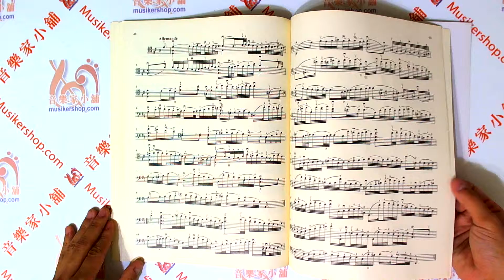巴哈六首無伴奏大提琴組曲+2CD J. S. BACH SIX SUITES BWV 1007-1012【CX5055】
【內容簡介】

巴哈在柯登時代，即自1717年的六年間譜寫了六首大提琴獨奏的組曲，組曲是集數種古典舞曲組成，形式簡單，多反覆的短小樂段，明確的節奏，情緒輕快的舞曲，每種舞曲都短小優美，六首組曲顯示了巴哈對弦樂器的廣泛經驗及深刻的了解。

晨曦出版社：商品編號：5055
編訂者：晨曦編審委員會 編著
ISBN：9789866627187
頁數：44頁
特徵：大提琴
適用對象：高階
本樂譜另附示範CD光碟 2片

【前言】

晨曦 於民國82年發行一套五張大提琴名曲的CD唱片“恬美饗宴”，榮獲當年行政院頒發的最佳演奏唱片金鼎獎與最佳編曲金鼎獎兩大殊榮，在經過多年努力與企畫下，本公司終於推出了這本以台灣民謠為主題編寫，具備有音樂會演奏曲程度的CD樂譜演奏系列「大家都來彈鋼琴」──“台灣風情”之幻想曲“夢河”。

本作品在鋼琴的指法及樂句處理方面委由國立台灣師範大學音樂系林明慧教授編審，樂譜以及CD唱片的錄音製作則由國立台灣師範大學音樂系教授，金鼎獎最佳演奏獎得主大提琴家林肇富教授監製；至於樂譜之編曲部分本公司特別邀請紐約市立大學博士候選人，亦是金鼎獎最佳編曲者得主：石青如小姐編寫。至於封面插畫則特請第三十七屆全省美展及第九屆中華民國版畫展第一名劉洋哲先生設計。

本鋼琴獨奏系列作品的特色在於精選三首這50年來最經典且最具代表性的台灣民謠主題為素材，加以改編成為不同音樂形式的音樂會用鋼琴演奏曲，寫作的表現方式分別為“夜想曲”──望你早歸、“幻想曲”──河邊春夢、以及“變奏曲”──望春風；樂曲順序從稍簡單到困難循序漸進式的安排，音樂內容充分具體的表達出台灣音樂之美；也希望經由本CD樂譜的嚴謹錄製，能帶給鋼琴的學習者與愛好者除了經常彈奏的西洋古典音樂之外的另一種選擇，也希望經由這極為生動且充滿張力及音樂性的編曲，加深鋼琴演奏者開始對本土音樂的喜好與認識，進而在音樂會時能樂意並主動安排演奏優質的台灣音樂，更期盼讓每次演奏台灣音樂成為音樂會當中最充滿期待且也是最接近觀眾的一種最佳溝通體驗。

本次同時還推出另一系列──（拜爾程度的鋼琴四手聯彈），其特點則是精選二十多首台灣民謠加以改編，彈奏的樂譜音符都加大百分之三十，並附有CD唱片及放慢速度的伴奏，本錄音由林肇富教授指揮，台灣室內管弦樂團協奏，第一鋼琴：林娟儀老師，第二鋼琴：沈佳靜老師以及多位器樂演奏家的大力協助使得本教材得以順利的完成，而有了這豐富且精彩的合奏CD示範及協助，陪伴著初學者經由無數次的練習，相信必可提高學習練琴的興趣及對音樂速度的正確掌握。

本公司另一系列「大家來拉小提琴」教材在台南市政府主辦的「90年度及91年度台南音樂大賽」以及高雄市立文化中心主辦的第一屆「高雄文化盃」音樂大賽當中曾多次獲選為小提琴比賽指定曲。91年5月起，您亦可在全省的“功學社股份有限公司直營點”買到本系列產品，在同月「大家都來吹長笛」系列樂譜獲選為“第一屆東和—河合長笛演奏檢定考”之自選曲。91年6月本公司出版之有聲樂譜第二度獲邀為“2002 YAMAHA第一屆弦樂展”展覽會上唯一有聲樂譜的展覽廠商。

希望本有聲樂譜能為鋼琴的學習帶來最大的樂趣與效用，也期待您對本樂譜賜予批評指教，並由衷感謝擁有豐富教學經驗的林明慧教授及台南尹豔娥老師等對樂 譜的完成給予最大的的幫忙與協助！

 晨曦出版社敬上

 【目錄】

第一組曲(G大調)
Prelude
Allemande
Courante
Sarabande
Menuet I
Menuet II
Gigue

第二組曲(D小調)
Prelude
Allemande
Courante
Sarabande
Menuet I
Menuet II
Gigue

第三組曲(C大調)
Prelude
Allemande
Courante
Sarabande
Bourree I
Bourree II
Gigue

第四組曲(降E大調)
Prelude
Allemande
Courante
Sarabande
Bourree I
Bourree II
Gigue

第五組曲(C小調)
Prelude
Allemande
Courante
Sarabande
Gavotte I
Gavotte II
Gigue

第六組曲(D大調)
Prelude
Allemande
Courante
Sarabande
Gavotte I
Gavotte II
Gigue